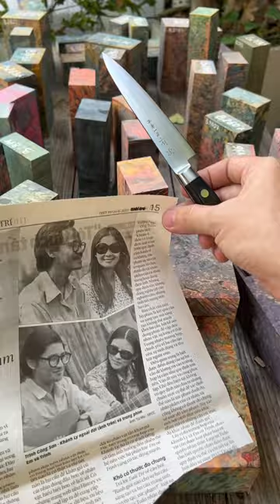Aritsugu Petty Aogami Super 125mm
Chủ Tài Khoản: Trần Hoàng Giang
Số Tài Khoản: 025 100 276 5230 Ngân Hàng Vietcombank Chi Nhánh Bình Tây Quận Tân Bình Tp. Hồ Chí Minh
AN GIA STORE
ĐC: 11A Lê Duy Nhuận - P.12 - Q. Tân Bình - Tp. Hồ Chí Minh

petty;
aritsugu;
aogami;
aogami super;